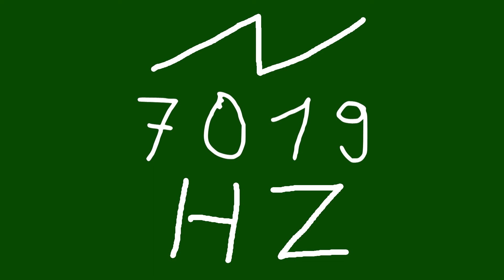7019 hz saw